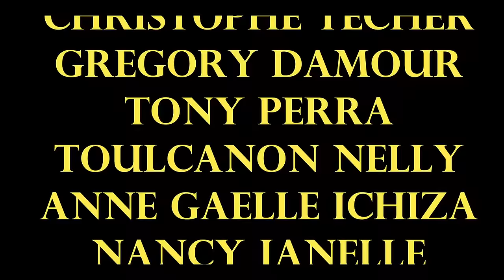King Tafari - Un peu l'amour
Écrit par King Tafari
Réalisation : Kenlo Primate

Remerciement

Jadden Montfort
Rocaya Paillet
Ruddy Montfort
Julie Pham-si
JUANITO
KATIA LOUDE
Sylviane Rivoire
Mélina Amémoutou
Erika Hoarau
Christophe TECHER
GREGORY DAMOUR
TONY PERRA
TOULCANON NELLY
ANNE GAELLE ICHIZA
Nancy Janelle
BEATRICE CHESNEAU
Ludovic Marie-lousie
THOMAS DUBARD
JORDAN MANDERE
EXPEDITA SAUTRON
ERIC FRUTEAU
ROMAIN CLAIN
LE LOUNGE
DKPIT K DICK
DIGITAL STUDIO

SPECIAL THANK'S
AUX FIGURANTS

PRIMATE NIGGAZ !